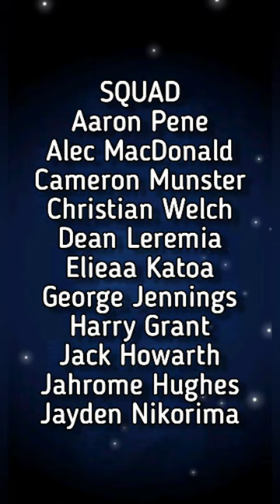Melbourne Storm - NRL 2023 Signings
Melbourne Storm
NRL 2023 Signings